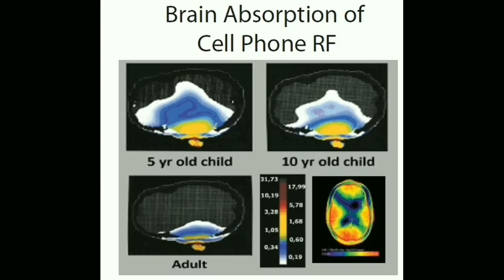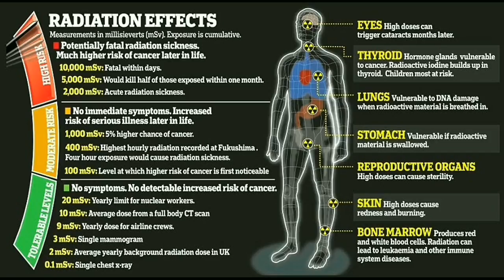Harmful Effects of Mobile Phone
Do you know how much is your smartphone causing damage to your body?In this video we have explained everything in details.